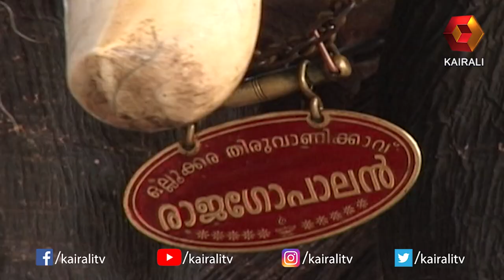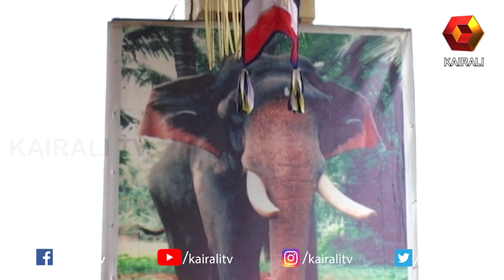തുമ്പി കൈയിൽ ചെറുപുള്ളിയും, മടങ്ങുന്ന ചെവികളും| Elephant Stories Kerala | Thiruvanikkavu Rajagopalan